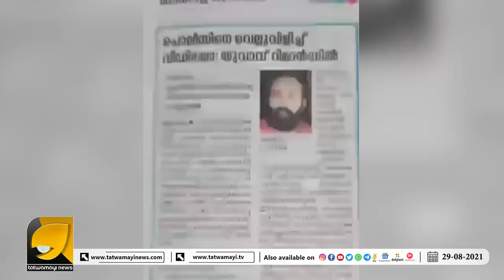പോലീസിനെ വീട്ടിൽ കേറി പണിയുമെന്ന് യുവാവ്, പിന്നീട് നടന്നത്...| KERALA POLICE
പോലീസിനെ തെറിവിളിച്ചിട്ട് അഡ്രെസ്സ് പറഞ്ഞു കൊടുക്കാൻ പറ്റുമോ സക്കീർഭായ്ക്ക്?പക്ഷെ ഇവന് പറ്റും | KERALAPOLICE